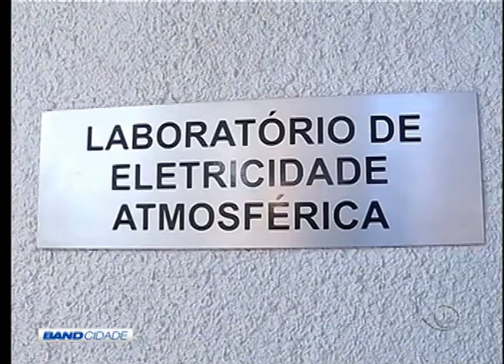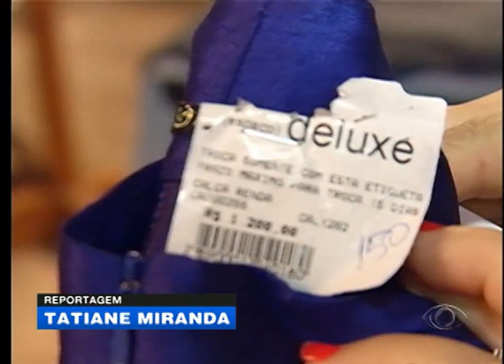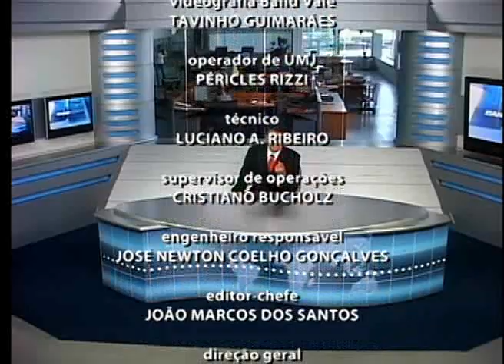BAND CIDADE 1ª EDIÇÃO 16 04 2015 PARTE 03